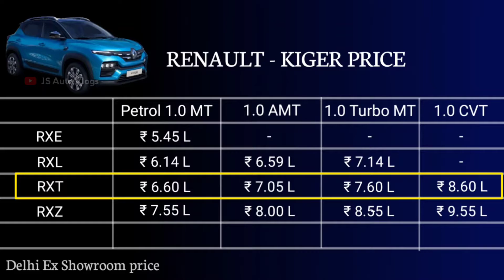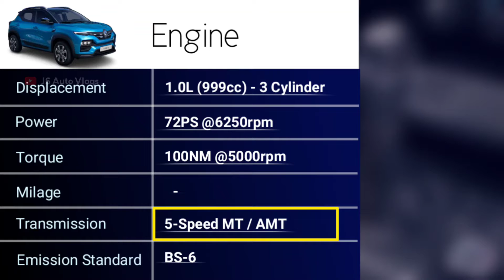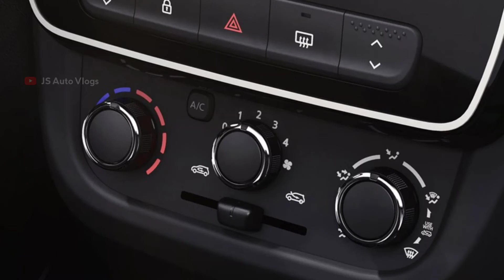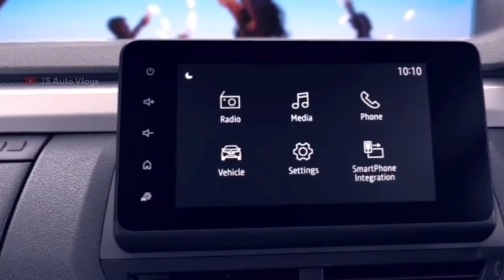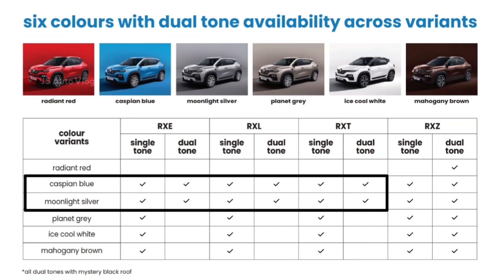Renault Kiger RXT Model Explained || Renault Kiger RXT variant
About Video :- Hello friends, is video m humne Renault Kiger ke RxL Model se upar RXT Variant ke bare m jankari di hai aur isme milne wale sabhi features ko explain kiya hai.

दोस्तों अगर आपका कोई सवाल है तो इंस्टाग्राम पर आप अपना सवाल पूछ सकते हैं। इंस्टाग्राम का लिंक नीचे दिया गया है।